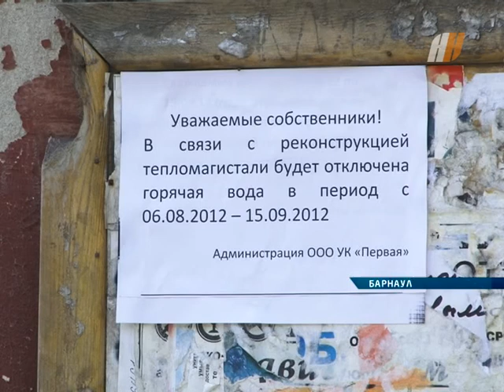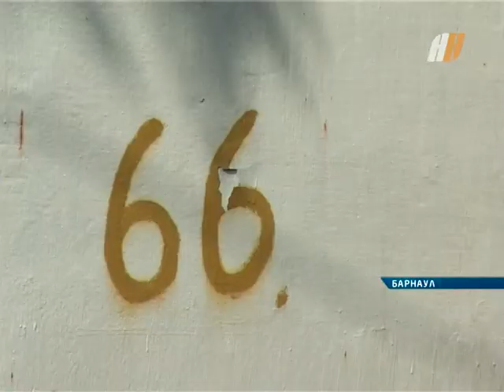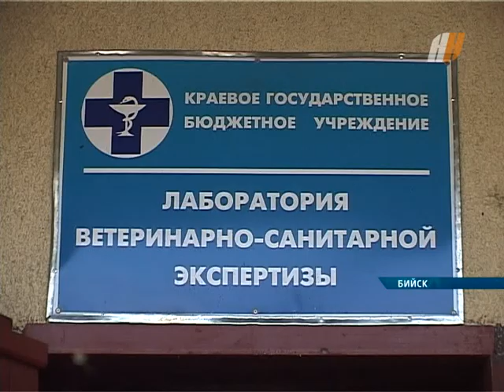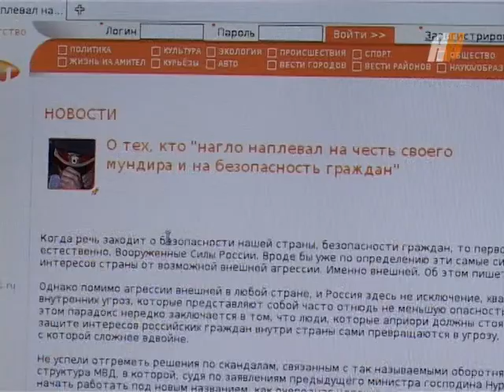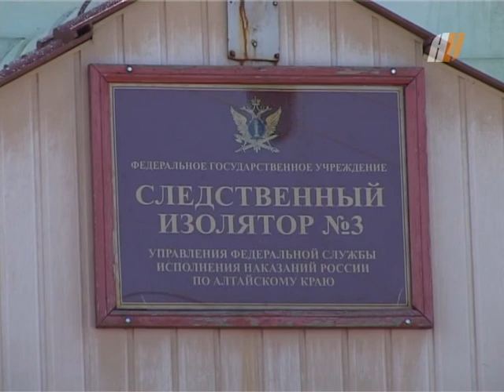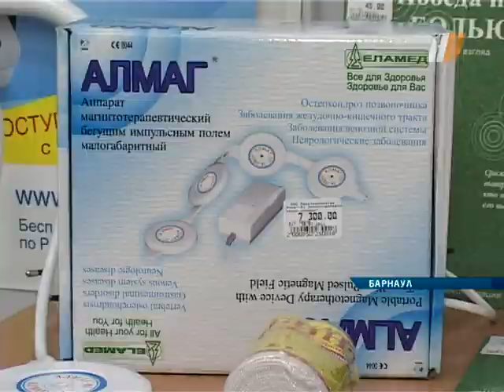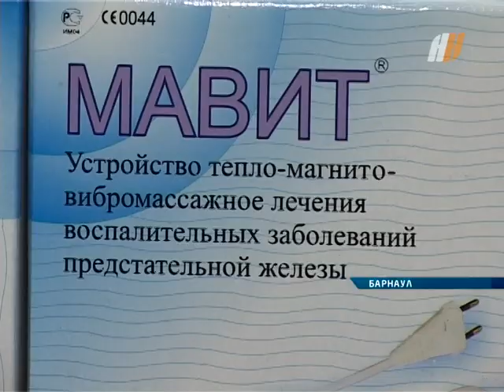наши новости край 07 08 12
Смотрите в выпуске «Наших Новостей» за 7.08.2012: В Барнауле проводят экскурсии и решают бытовые проблемы. В Верх-Обском вспомнили Евдокимова в годовщину его гибели. В Бийске женщина с ребенком осталась без жилья. А также - Михаил Гундарин в совей рубрике «Реплика» высказывается насчет реформы милции-полиции.